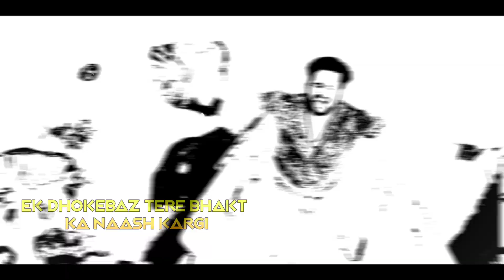Bhole Timepass Kargi - Manjeet Panchal (Remix) | Ft. Dj Sonu Saifi | Miss Ada | TR Music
Hii Guys...Presenting You

Track Information
💽 Song :- Bhole Time Pass Kargi
🎙️Singer :- Tarun Panchal
🖋️Writer :- Manjeet Panchal
💃Artist :- Manjeet Panchal & Miss Ada
🎟️Lebal :- Pooja Music Fectory

Remix Information
🎧Remix By :- Dj Sonu Saifi
🖥️Visuals :- Faiz Vfx

Sociol Media Follow

Hastags & Keywords

Song Keywords
bhole timepass kargi,
bhole time pass kargi manjeet panchal song,
bhole time pass kargi status,
bhole time pass kargi ringtone,
bhole time pass kargi manjeet panchal song status,
a bhole,
a bhole dj song,
bhole baba time pass karo,
b bhole,
b bhole song,
b bhole paradox,
b bhole nath,
k2 haryanvi bhola song,
bhole time pass kargi dj remix,
bhole time pass kargi dj,
bhole lele mobile,
bhole gelya pini,
bhole gelya,
bhole tu ruta,
bhole time pass kargi feet,
bhole time pass kargi (fe,
g bhole,
go to bhole,
h bhole shankar,
bhole kache katenge song,
bhole tu kala,
o bhola kithe tu,
bhole ne bhole,
jaat ko le bhole,
kawad launga,
kawad song 1234,
bhole timepass kargi manjeet panchal song,
bhole time pass kargi feat manj,
o bhole gaye yaar,
o bhole ooo gora oo,
o bhole chela,
bhole time pass kargi song,
bhole love u,
भोले love you se tane,
bhole love u se tane,
bhole love you se tane,
bhole ek,
bhole 0 bhole,
1234 bhole,
3 bhole shankar,
1234 kawadiye,
1234 kawadiye aage haridwar remix,
1 2 3 4 kavadiya song,
5 bhole,
time pass kargi